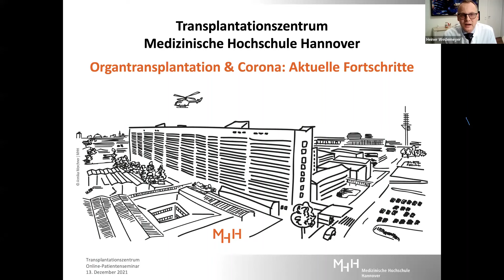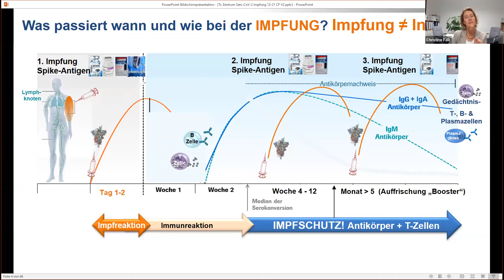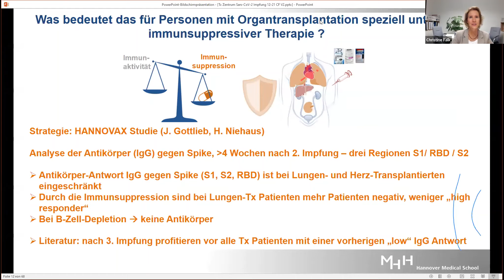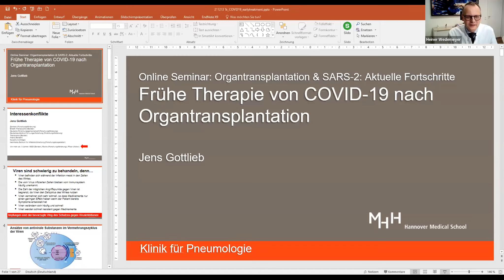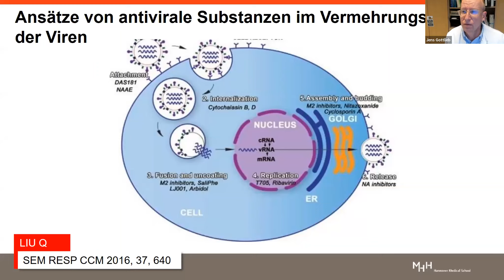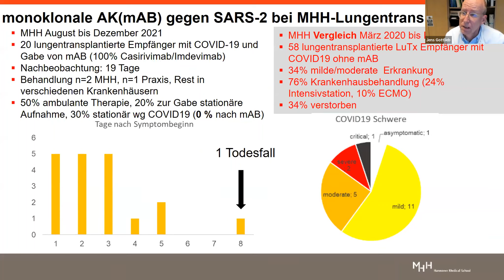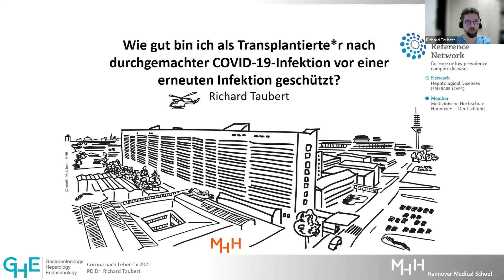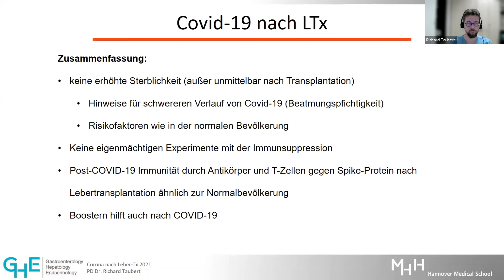Corona und Transplantation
Deutschland befindet sich inzwischen in der vierten Welle der Covid-19-Pandemie. Insbesondere Patient_innen vor und nach Organtransplantation sind besonders gefährdet. Weltweit arbeiten Wissenschaflter_innen an der Entwicklung von Impfstoffen und Medikamenten. In diesem Webinar „Organtransplantation und Corona“, das am 13. Dezember um 18 Uhr aufgezeichnet wurde, stellen Expert_innen des Transplantationszentrums der Medizinischen Hochschule Hannover (MHH) aus allen Organbereichen den aktuellen wissenschaftlichen Stand vor und beantworten Patent_innen und Angehörigen Fragen.